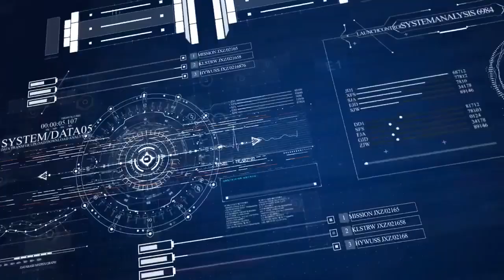singer Veeramani Raju sang the Ayyappa song with Pathanamthitta District Collector Dr. Divya S Iyer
മകരവിളക്ക് ഉത്സവത്തിനിടയിൽ പമ്പയിൽ വച്ച് പ്രശസ്ത ഗായകൻ ശ്രീ. വീരമണി രാജുവിനോപ്പം പത്തനംതിട്ട ജില്ലാ കളക്ടർ ഡോ.. ദിവ്യ.എസ്. അയ്യർ  അയ്യപ്പകീർത്തനം ആലപിച്ചപ്പോൾ .

| cnews kerala | c news kerala | cnewskerala | veeramani raju | dr.divya s ayyar | veeramaniraju pathanamthitta sabarimala makaravilakk cnewskerala song song sung by pathanamthitta district collector with veeramani raju